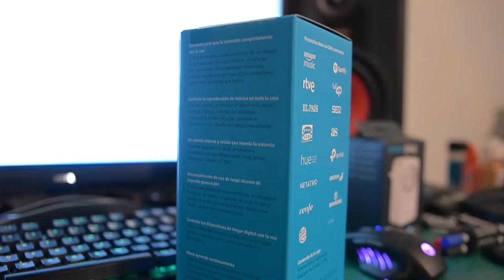RetroUnboxing Amazon ECHO 2º GEN + SmartPLUG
Enlace de compra de 3º gen